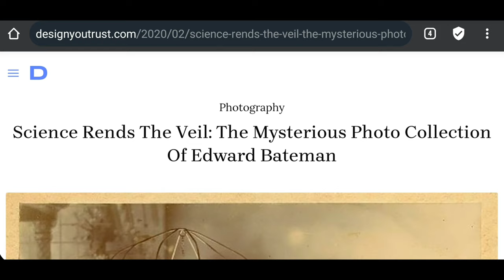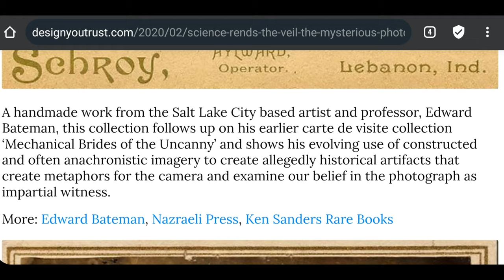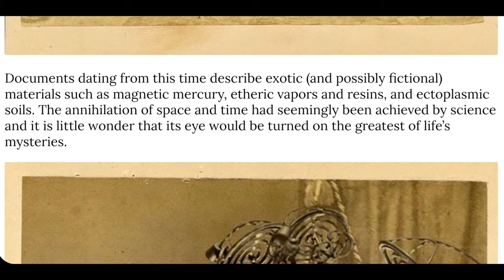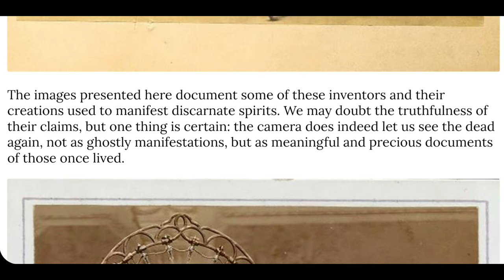Antique Science Technology for Photographing Real Spirits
Stay curious and always question ❓